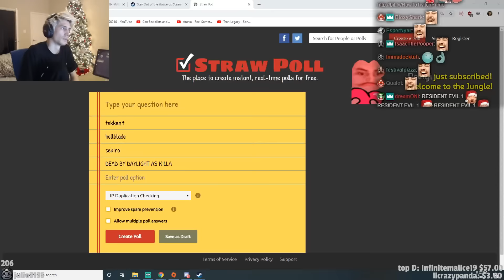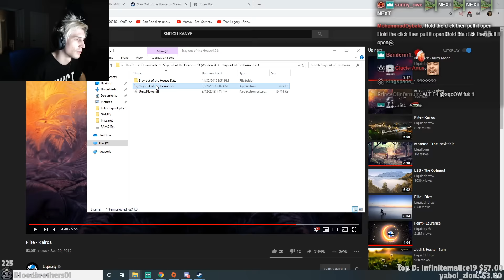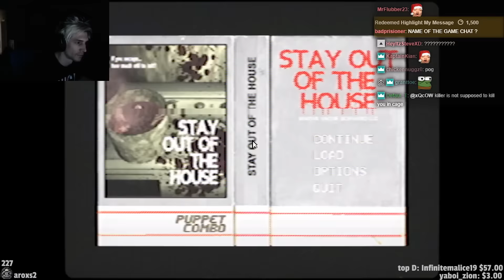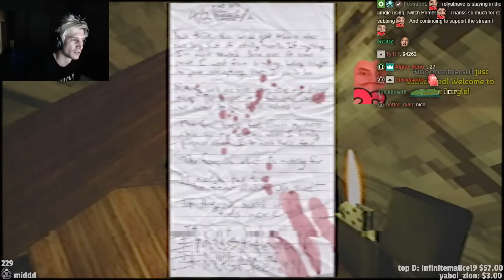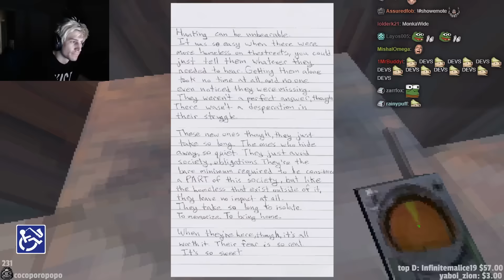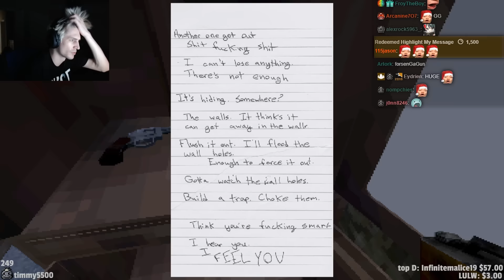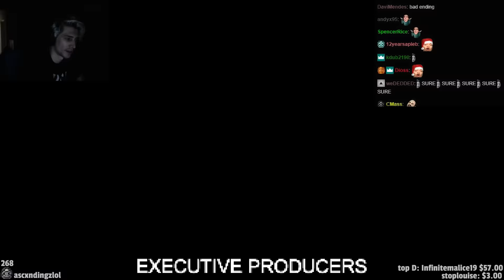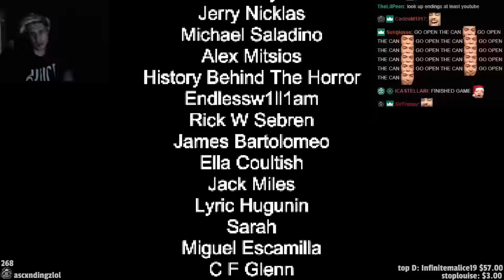MY HEART IS THROBBING! - xQc Plays Stay Out of the House (Puppet Combo) | xQcOW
About the game:
Edge of your seat STEALTH HORROR as you try to escape the house of a cannibal SERIAL KILLER. Stay Out of the House is inspired by VHS era slasher movies and PS1 survival horror...